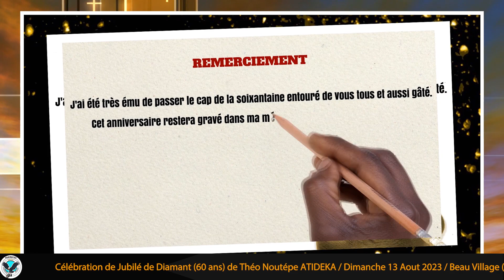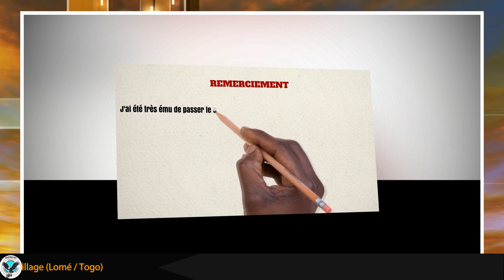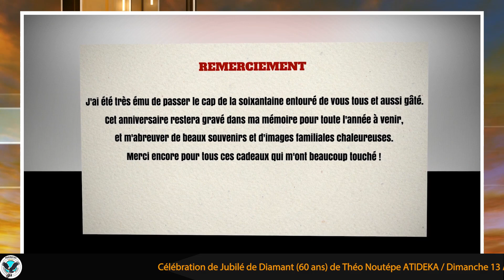Remerciement :Célébration du Jubilé de Diamant de Théo Noutépe ATIFEKA le 13 Aout 2023 à Lomé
J'ai été très ému de passer le cap de la soixantaine entouré de vous tous et aussi gâté. Cet anniversaire restera gravé dans ma mémoire pour toute l'année à venir, et m'abreuver de beaux souvenirs et d'images familiales chaleureuses. Merci encore pour tous ces cadeaux qui m'ont beaucoup touché !

Théo Noutépe ATIDEKA